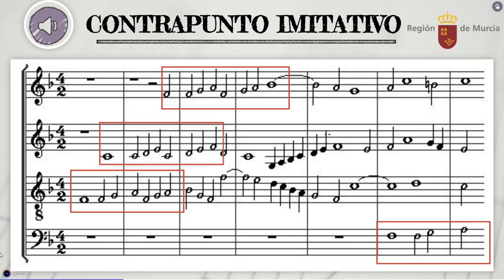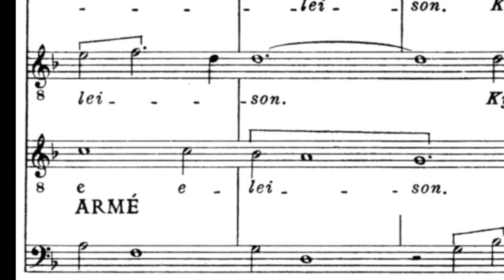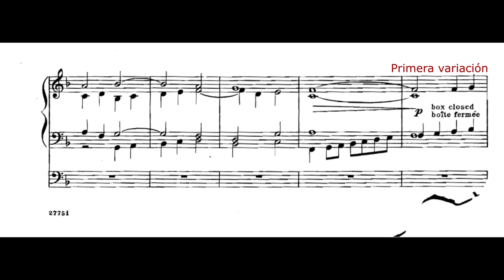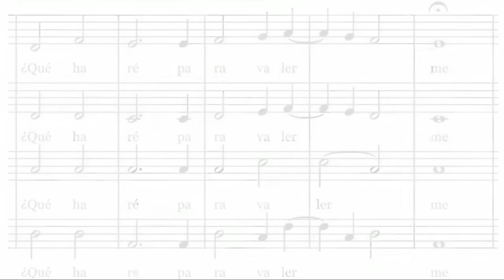RENACIMIENTO. TÉCNICAS COMPOSITIVAS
En este vídeo se tratan las diferentes técnicas utilizadas para la creación musical en el Renacimiento.